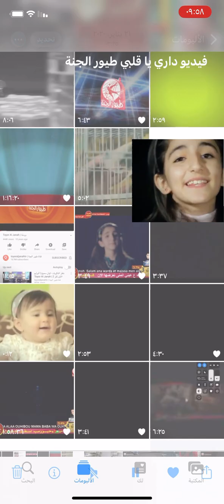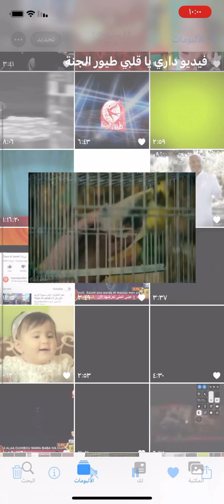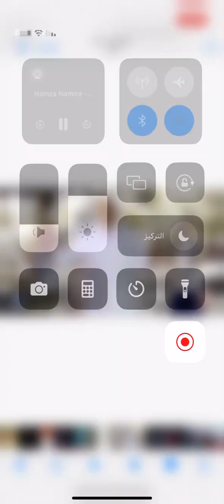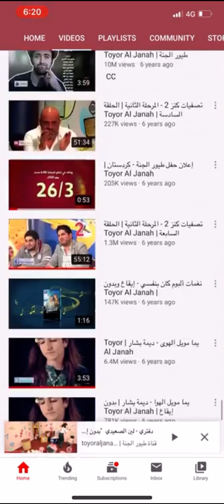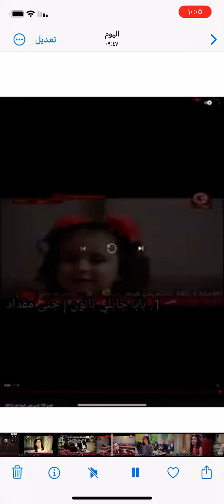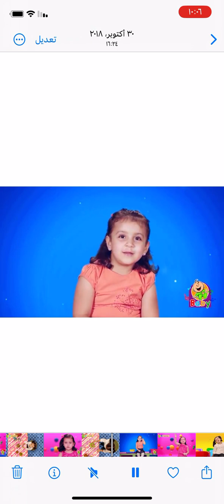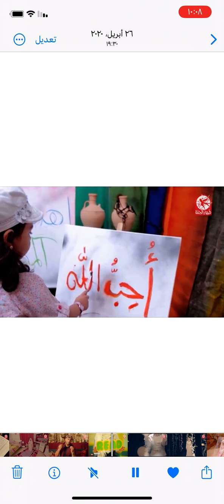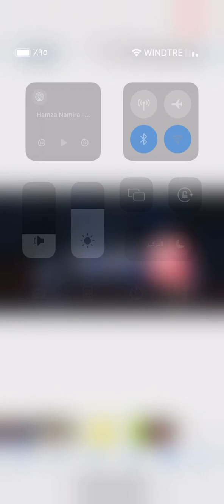داري يا قلبي طيور الجنة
اغنية داري يا قلبي حمزة نمرة مع فريق طيور الجنة

عصوم - وليد - جنى مقداد - ديمه بشار - لين الصعيدي - براء العويد - بلال الكبيسي - محمد بشار - خالد مقداد - ابراهيم السيلاوي - عمر الصعيدي - أمينة كرم - طيف الزهراني